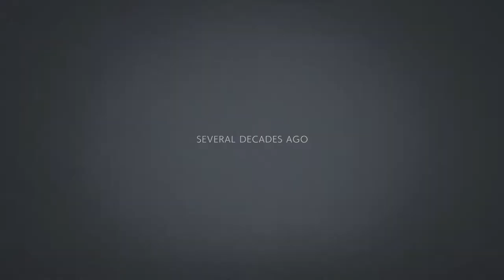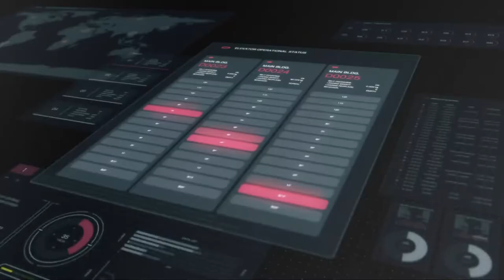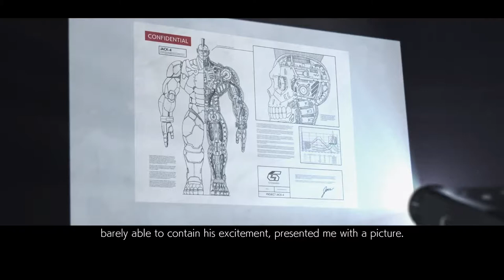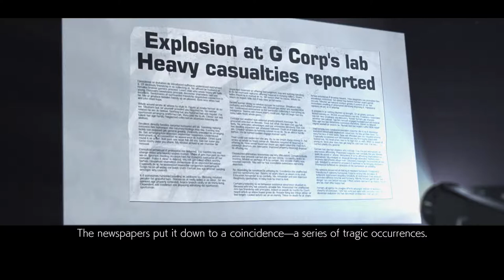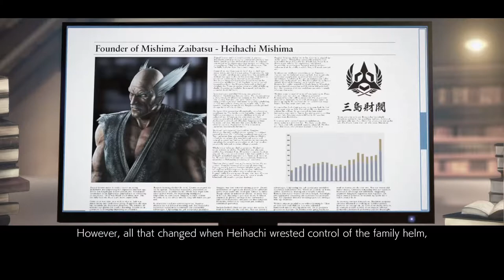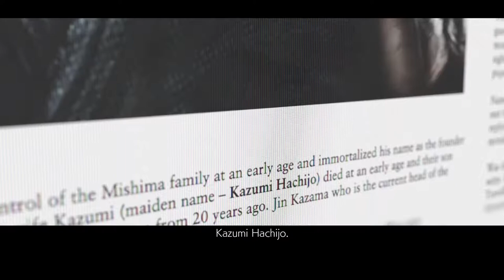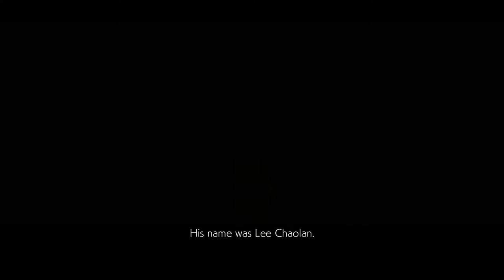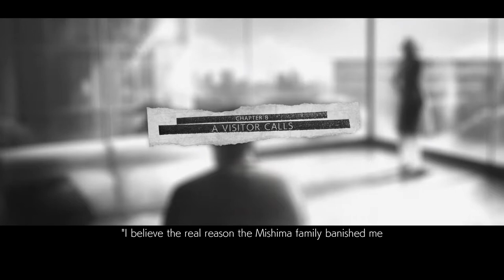Tekken 7! The Mishima Saga Chapters First Half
Wolfkingaka and Wolqueenakia go through the first 7 Chapters of the brand new Tekken 7!